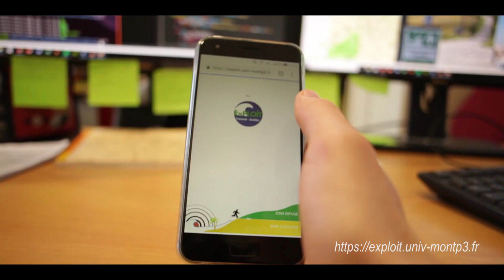Master GCRN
Présentation du master GCRN (Gestion des Catastrophes et des Risques Naturels) et du projet EXPLOIT (EXPLOItation et Transfert d'une méthode de planification des évacuations en cas de tsunami aux Antilles françaises)